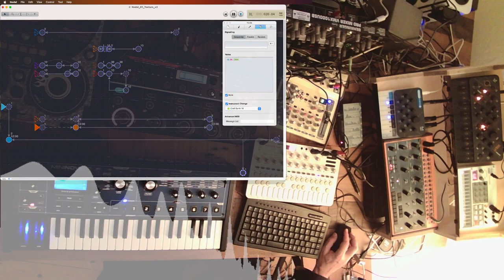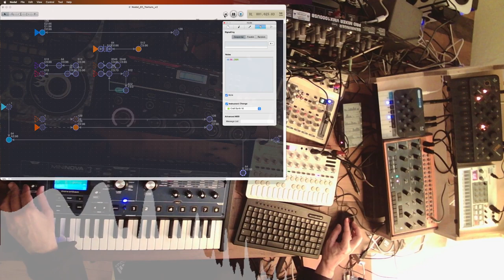🎧Techno Session: Mental Illness Signs You Should Not Ignore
A dark techno track with vocals from the youtube clip "10 Mental Illness Signs You Should Not Ignore" by Psych2Go.

Setup:
Sonicware Liven Texture Lab
Behringer Crave
Novation Mininova
Modal Skulpt

creative commons source:
"10 Mental Illness Signs You Should Not Ignore"
by Psych2Go